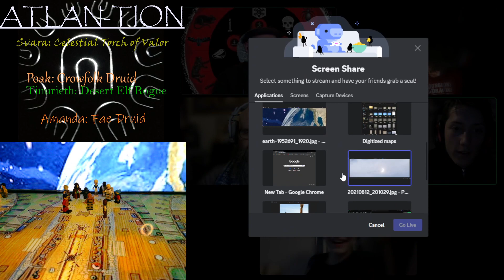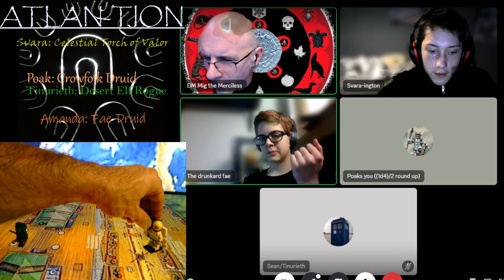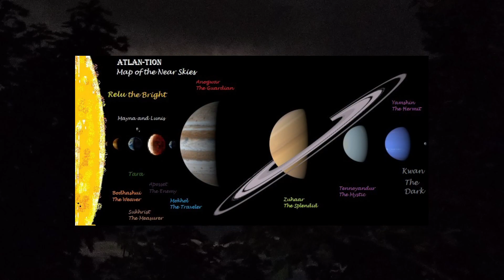2024 01 14 18 40 17 Moon Slip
Poak, Svara, and Amanda look around the Sea People vessel Moon Slip. How to have fun when you don't have everyone for the session.